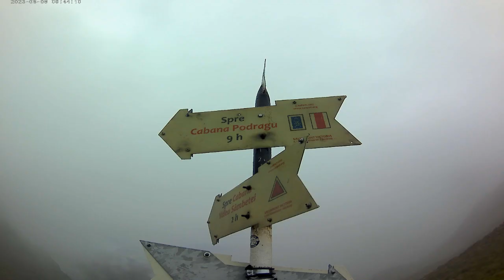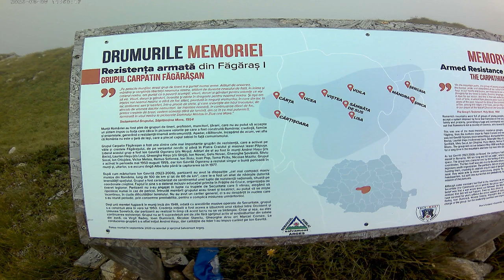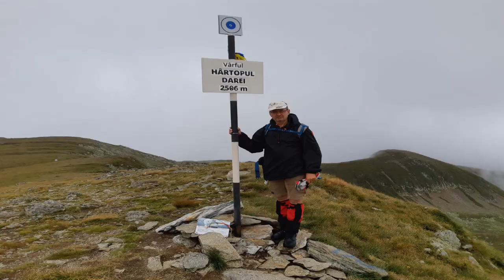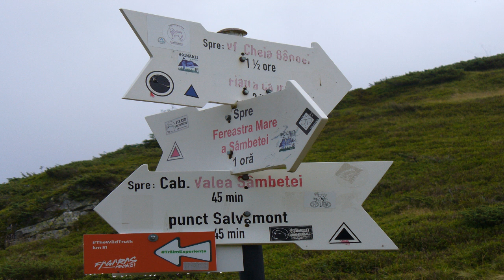Vârful Dara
Traseu:
E68 - Sâmbăta de Sus - Cabana Valea Sâmbetei - Fereastra Mare a Sâmbetei - Dara.

Noi am făcut traseul în 5 ore, de la barieră(unde am lăsat mașina)
până la vf.Dara.
Traseul este puțin obositor pe porțiunea dintre ramificația triunghi roșu-punct albastru(spre lacul Viștișoara) și Fereastra Mare a Sâmbetei .
Timpul pe traseu diferă de la turist la turist!
Am avut și opriri scurte pentru poze.
Este un traseu frumos , care nu trebuie ratat. Noi am avut parte de multe: ploaie, ceață, nori și soare (temp.între 6 - 8 grade)